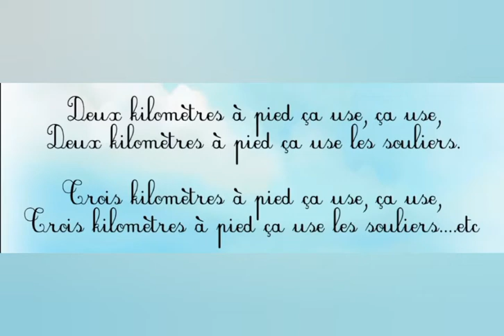1 kilomètre a pied 2021 (like and Suscribe)